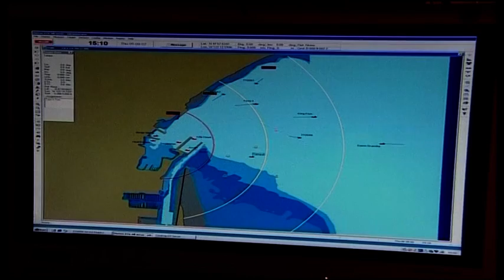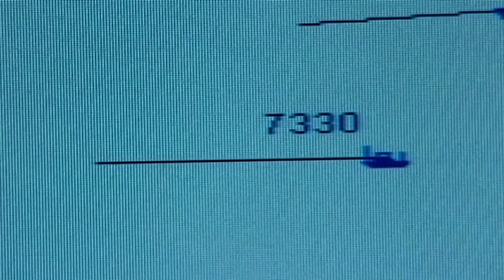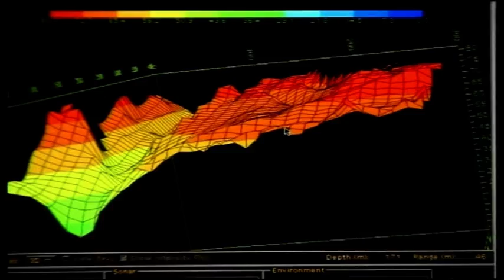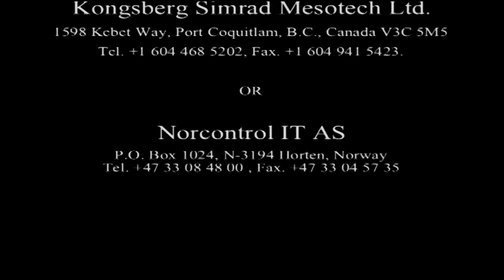HARBO MASTER 2022